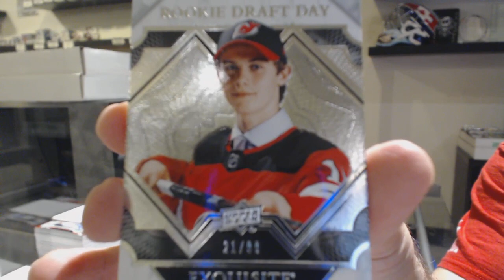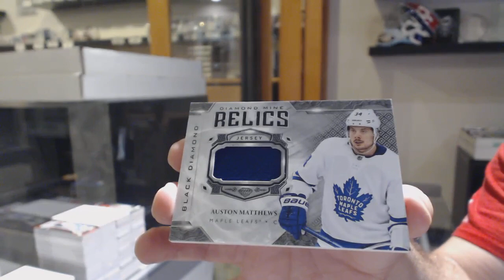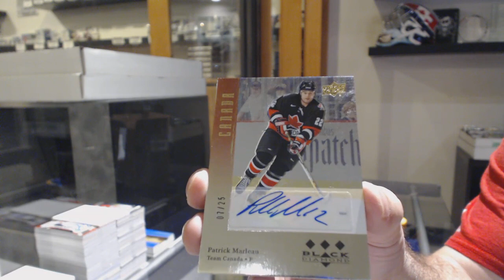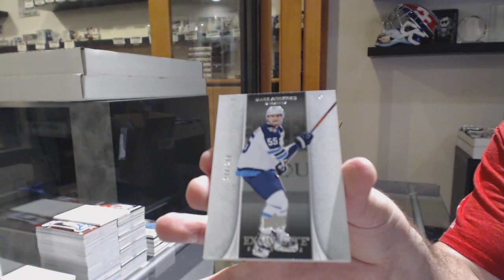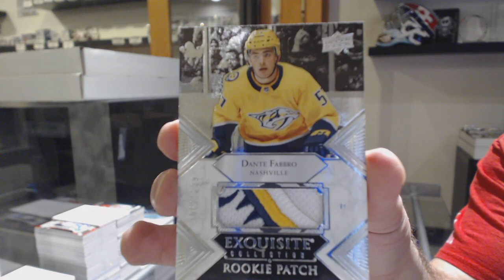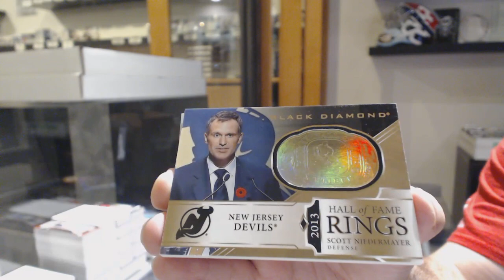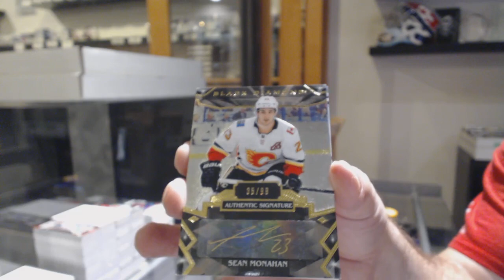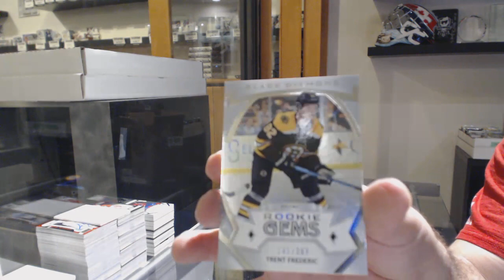19-20 Upper Deck Black Diamond Hockey 5 Box Case Break - C&C GB #10,987